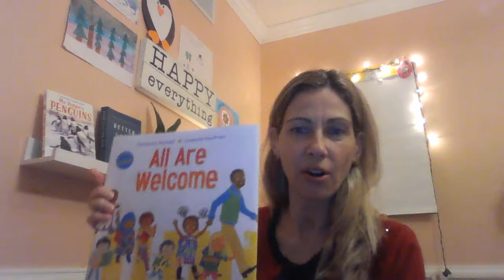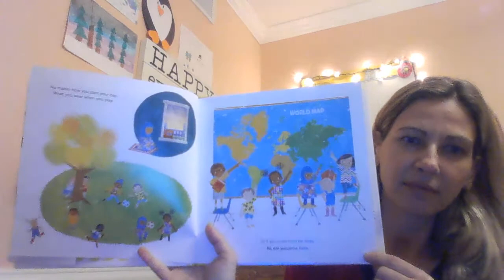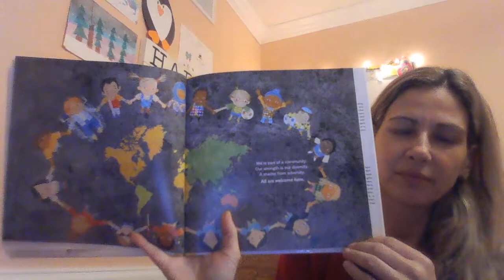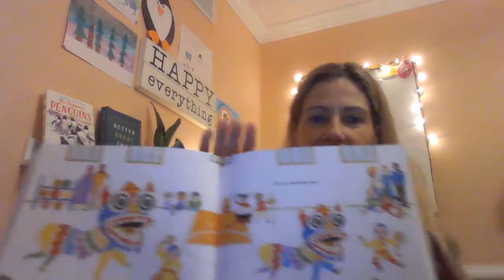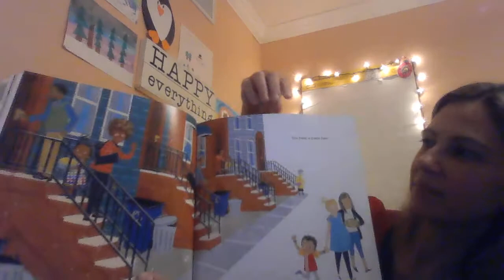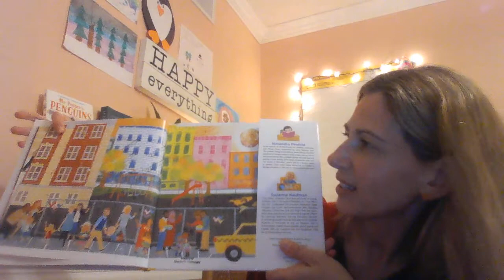Black History Month Read Aloud: We All Are Welcome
Black History Month Read Aloud: We All Are Welcome Read Aloud by Ms. Michocki